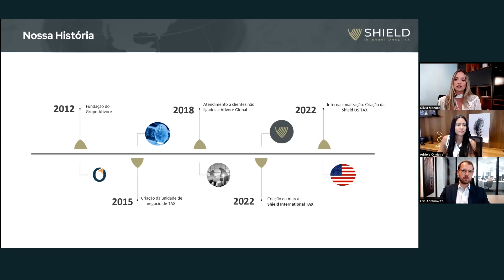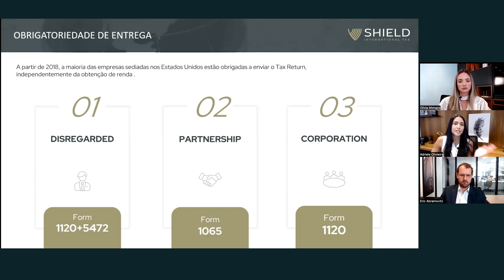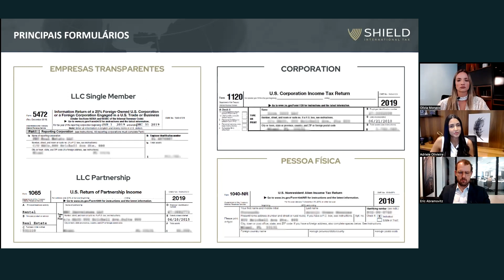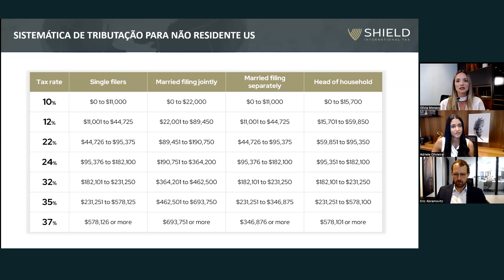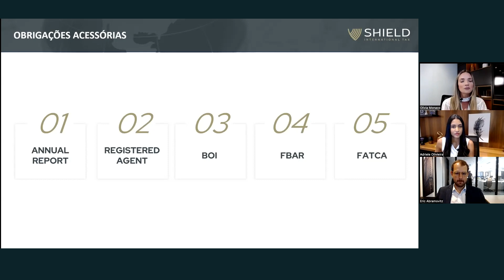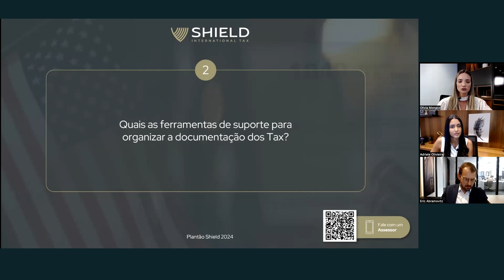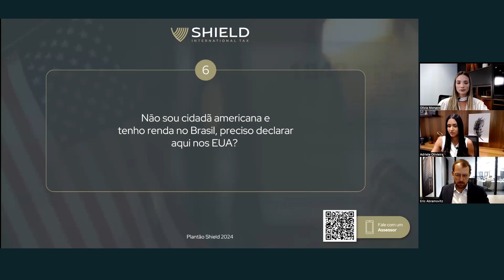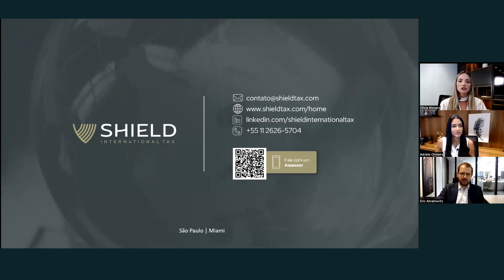Plantão de Dúvida Shield - Tax Return US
Com o prazo de entrega das Declarações de Imposto de Renda nos Estados Unidos ("Tax Return") se aproximando, abordamos os critérios de obrigatoriedade, a sistemática de tributação nos EUA e as principais dúvidas sobre Tax Return Corporativo e Individual.

Confira, através dos links de acesso abaixo, os temas abordados:

00:00 Introdução
00:16 Quem Somos
01:30 Grupo WhatsApp de atualização | Radar LEI 14.754
02:40 Disclaimer
03:42 Principais Tipos de Empresas Americanas
06:40 Obrigatoriedade de entrega
11:11 Cronograma anual
12:50 Principais formulários
16:37 Sistemática de tributação
20:29 Sistemática de tributação para não residente US
24:08 Obrigações Acessórias
31:02 Dúvidas enviadas

Faça parte do nosso grupo no WhatsApp e receba atualizações sobre tributação internacional, através deste